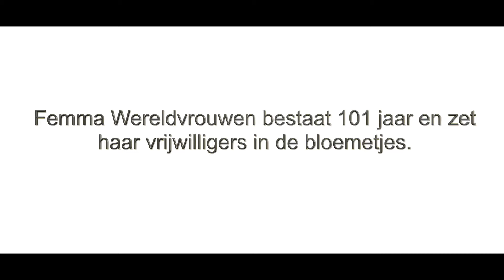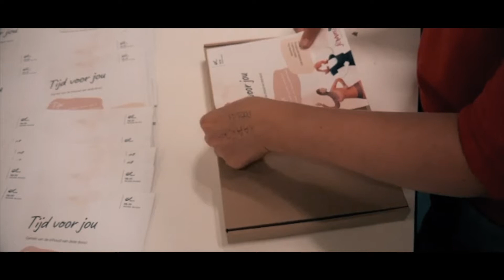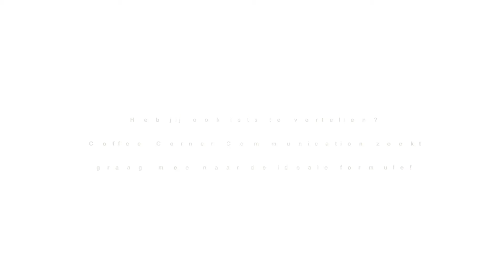Verwerpakketten voor Femma Wereldvrouwen